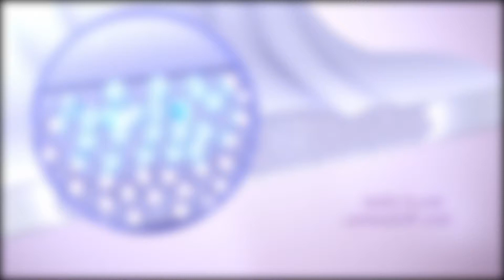Finesse 3D Packshot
modélisation & Animation Packshot 3D Finesse serviette hygiénique.